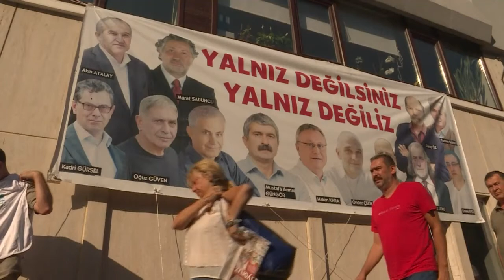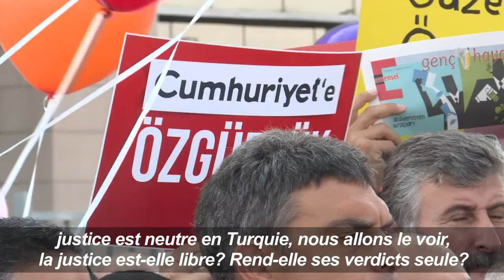Turquie: début du procès de journalistes du quotidien Cumhuriyet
Plusieurs journalistes de l'emblématique quotidien turc Cumhuriyet, farouche critique du président Recep Tayyip Erdogan, sont jugés à partir de lundi à Istanbul, un procès qui cristallise les inquiétudes liées à la liberté de la presse en Turquie.